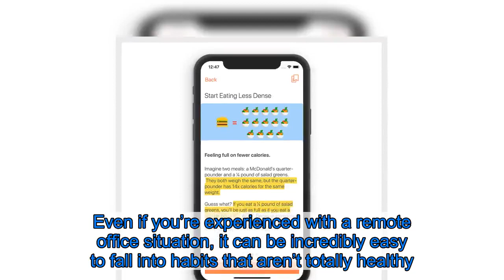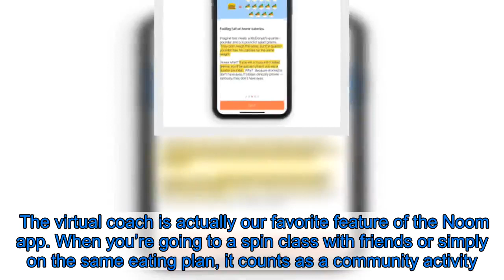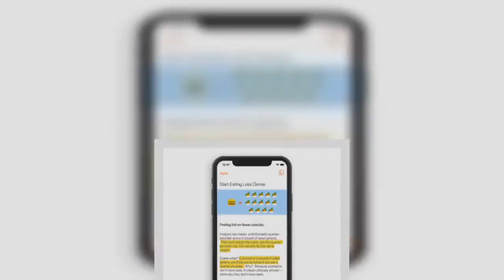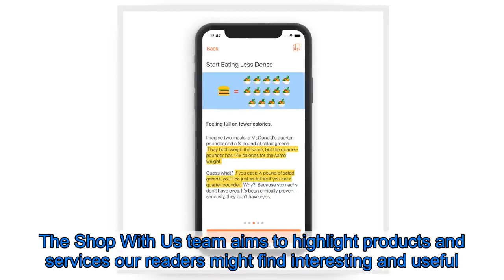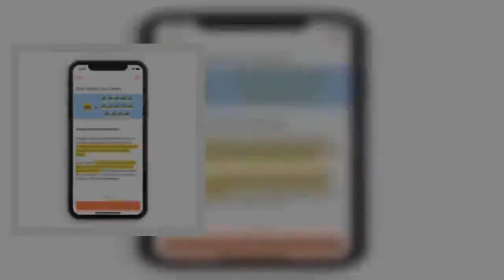Working From Home? This App Helps You Eat Mindfully and Not Snack All Day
Us Weekly receives compensation for this article as well as for purchases made when you click on a link and buy something below.  A lot of Us may be working from home for an extended period of time for the first time ever. Even if you’re experienced with a remote office situation, it can be incredibly easy to fall into habits that aren’t totally healthy. This potential to start making questionable decisions especially applies to the physical fitness and eating departments!    You might be tempted to not eat as healthily as you normally would when you’re taken out of a daily routine. It’s easy to turn to comfort foods and ignore all the rules you’ve set out for yourself — we’ve all been there! But there is a way to help you stay on track — even while practicing social isolation. The Noom app is here to help you out, and it might be the saving grace that helps to keep your diet in check while spending an increased amount of time at home!  See it: Get you health and fitness journey started with a two week trial of Noom today!  The Noom program is a plan that aims to help you make better decisions when it comes to healthy living. The app asks you what goals you want to reach, what your current lifestyle looks like and then gives you a tentative date of when you can expect to reach said goals. The Noom app helps you track the food that you’re consuming, and you receive a dedicated virtual coach who can make recommendations on how to improve those choices.  The virtual coach is actually our favorite feature of the Noom app. When you’re going to a spin class with friends or simply on the same eating plan, it counts as a community activity. Obviously, the concept of social isolation doesn’t necessarily allow for that same kind of community — so we all need to make adjustments in order to pursue the same goals.  See it: Get you health and fitness journey started with a two week trial of Noom today!  With Noom, you can still feel like you’re a part of a supportive organization — even though you’ve never met the people you’re engaging with! In addition to the coach, you’re also assigned to a group that you can interact with at all hours of the night. You can also ask your virtual coach any questions that you may have 24/7 — and that level of access is unparalleled. Both the coach and group can help to keep yourself accountable, even if you are spending the majority of your time solo.  Anything that can make Us feel connected to each other right now is truly valued — especially if it helps to keep us engrossed in our normal routines as much as possible. Thanks to the Noom app, staying on the path that’s right for you has never been easier.  See it: Get you health and fitness journey started with a two week trial of Noom today!  Check out more of our picks and deals here!This post is brought to you by Us Weekly’s Shop With Us team.. The Shop With Us team aims to highlight products and services our readers might find interesting and useful